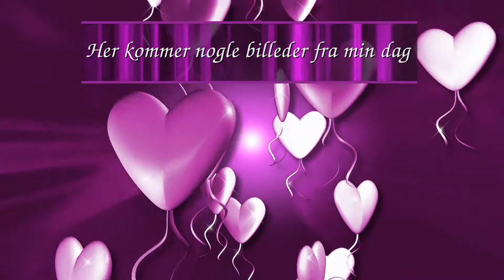Videotakkekort nr. 7 fra konfirmanden - Tema: Hjerter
- Takkekort sendt som SKJULT youtube video, du oploader nogle billeder på vores webside og vi sammensætter en lille video som oploades på youtube, derefter modtager du et link til videoen, som du kan sende til alle som har givet en opmærksomhed til konfirmationen. - Bemærk - det er kun de personer som modtager linket der kan se din video. Demo med 10 billeder...